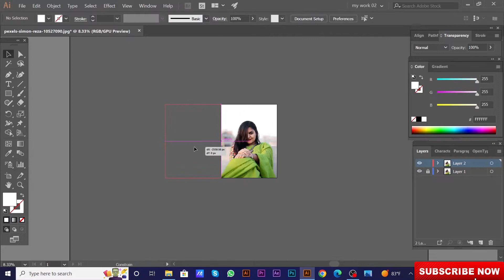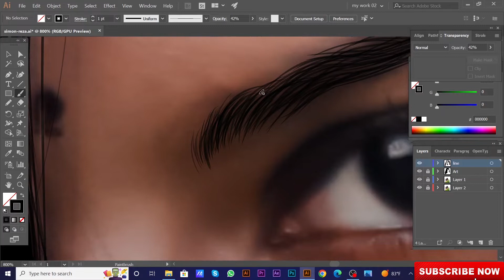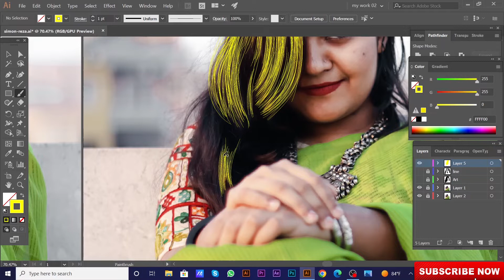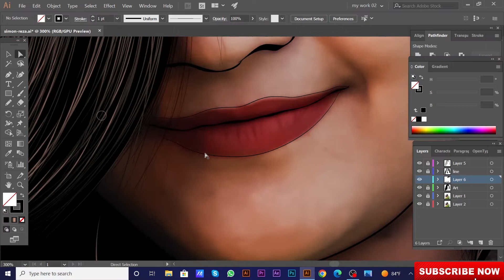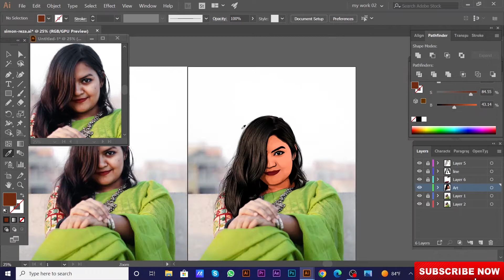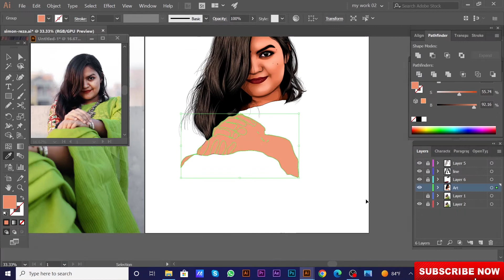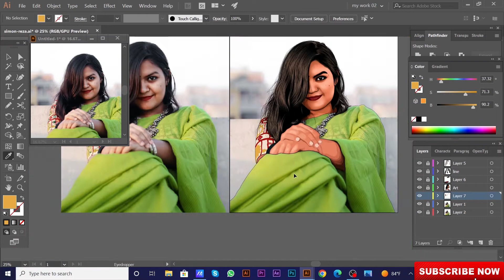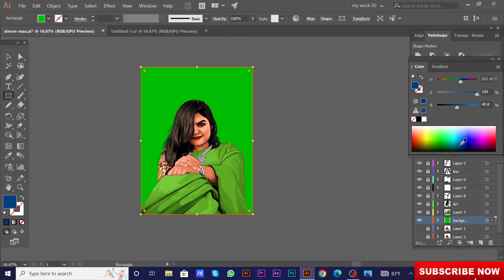Realistic Digital Art in adobe illustrator | Vector Portrait Painting | Vexel - Vector Art